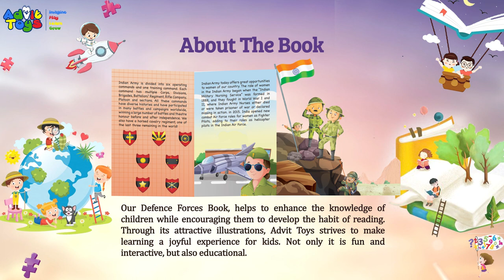Defence Forces | Jigsaw Puzzle | Advit Toys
About Advit Toys

At Advit Toys, our mission is to harness imagination amongst kids. For them to not imagine the world from the eyes of others before them, but rather have their own vision. We are a toys company based in Delhi, India.

Imagine: To rise & shine in all walks of life
Play: With your friends, siblings and family
Learn: To accept the victories and failures alike in life
Grow: Your skills, team bonding and sportsmanship